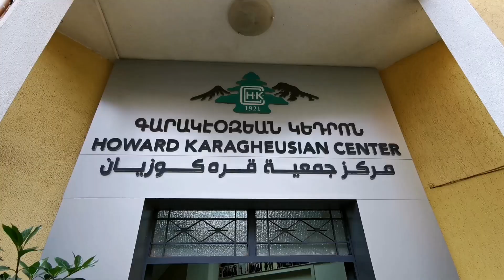Erzbischof Stephan lernt Flüchtlingsarbeit von Misereor im Libanon kennen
Viele Lebensgeschichten hört die Misereor-Delegation während ihrer Begegnungen mit irakischen und syrischen Flüchtlingen im Libanon. Erzbischof Stephan, der mit der Gruppe unterwegs ist, bekommt einen Einblick in die unterschiedlichen Projekte, die Misereor unterstützt. Zentral sind Bildungsarbeit und psychosoziale Begleitung der Menschen, die seit Jahren auf der Flucht sind.